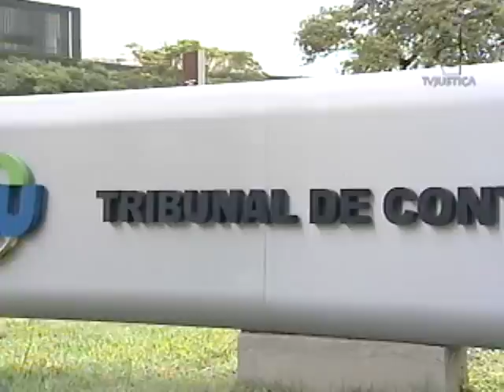Sessão plenária (11/04/13)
Pauta cheia na sessão plenária de hoje no Supremo Tribunal Federal (STF). Em uma das ações, a maioria dos ministros decidiu que a lei que permite a participação de servidores públicos em conselhos administrativos é constitucional. Veja este e outros casos julgados no STF.